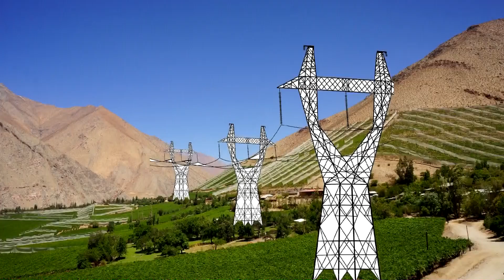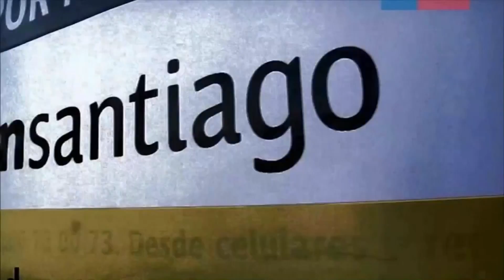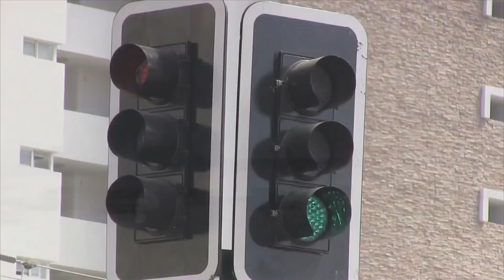NOTICIAS JUEVES 19 MAYO